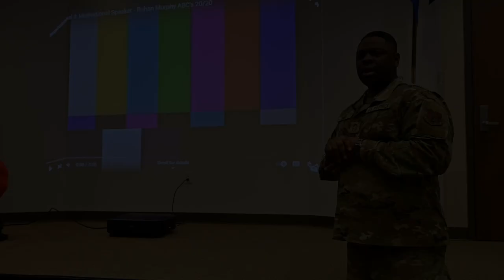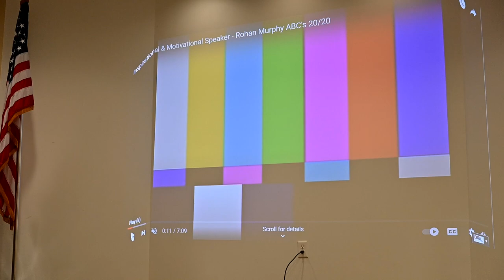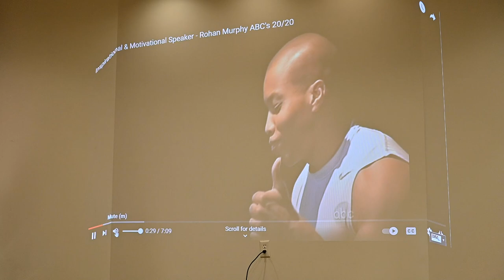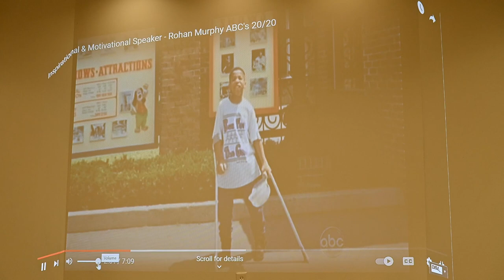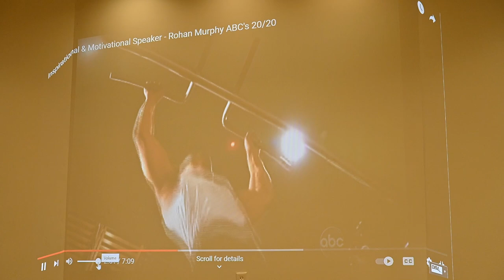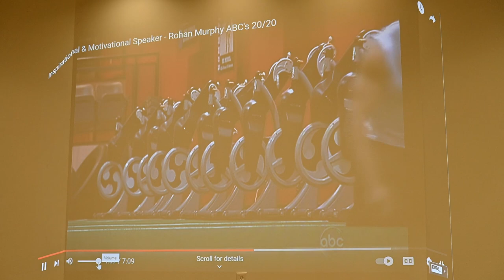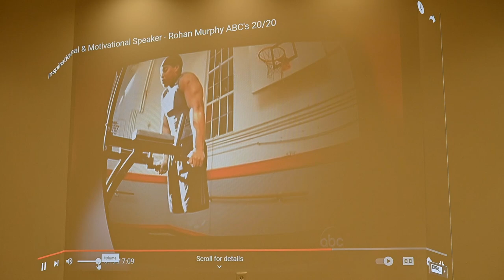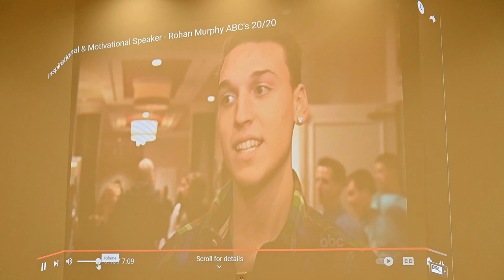106th Black History Month Guest Speaker Rohan Murphy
The 106th celebrated Black History Month by hosting Rohan Murphy to share his impressive story of overcoming the odds to find success through determination and grit!

Rohan, who lost his legs at birth, started to wrestle his freshman year of high school. After a successful high school wrestling career he went on to wrestle at Penn State University. In addition to wrestling, Rohan Murphy is also an accomplished powerlifter, competing in international competitions all over the world representing the USA.

The 106th Rescue Wing, based at F.S. Gabreski Air National Guard Base in Westhampton Beach, New York, operates and maintains the HC-130J Combat King II search and rescue aircraft, and the HH-60G Pave Hawk rescue helicopter. The 106th RQW is home to a special warfare squadron with pararescuemen and combat rescue officers, specializing in rescue and recovery, and deploys for domestic and overseas operations.